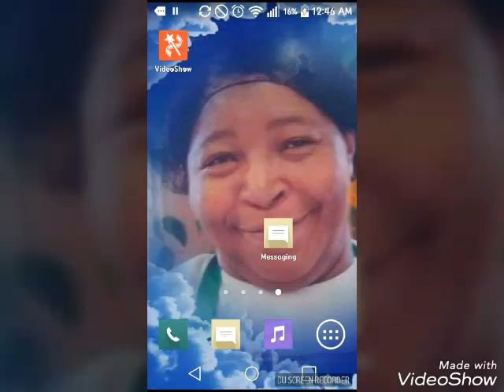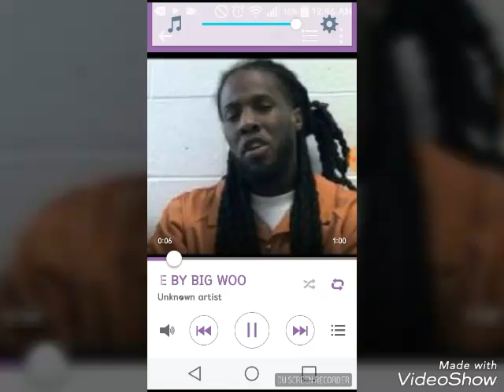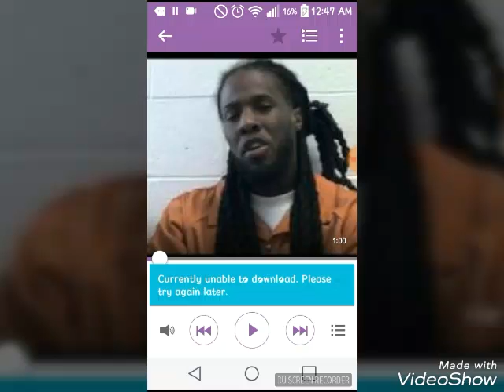Geeked Up Remix BY- BIG WOO (ME)(reaction)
Second Facebook: Idell Harris

Instergram: bigwoodaflyguysofly2001